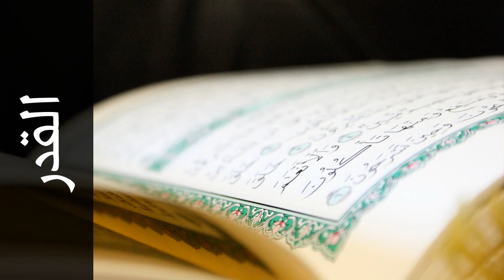سورة القدر ياسر القرشي - Surah Al-Qadr Yasser Al-Qurashi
استماع سورة القدر  كاملة بدقة عالية للقارئ الشيخ ياسر القرشي  - حفص عن عاصم  .

Surah Al-Qadr ( The Power, Fate ) recited by Qari Yasser Al-Qurashi  - Rewayat Hafs A'n Assem .